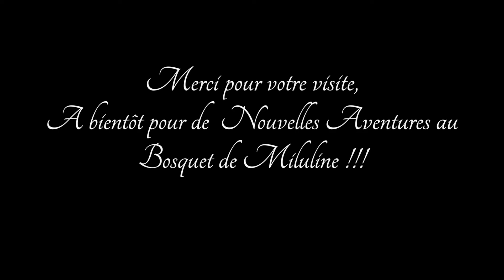113-Miluline: L'Enquête du Pique-Insecte !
Une Nouvelle Enquête vient d'arriver sur notre Bureau!
Un Insecte a été retrouvé empalé sur du fil barbelé ...
Mais qui a bien pu faire ça? Comment? Pourquoi?
Aidez-nous à le découvrir grâce à vos connaissances, expertes ou novices !
Parce qu'on ne le sait vraiment pas :)

( Caméra Coolife H953 et Caméscope Panasonic HC-V180  )

Et si comme moi, vous souhaitez savoir comment se nomment les Animaux visibles sur cette Chaîne, dans les différents Pays limitrophes de la France, voici une petite liste:

Anglais ( English ) Tags: Nature, forest, Grove, Miluline, Refuge, ASPAS, Haven of Peace, Free Animal, Wild Animals, Mammal, Roe deer, Roe deer, Stag, Doe, Wild boar, Badger, Fox, Baby Foxes, Hare, Marten, Stone marten, Otter European, Weasel, Sylvester Mouse, Ornithology, Birds, Owl, Barn Owl, Woodpecker, Eurasian Nuthatch, Chickadees, Robin, Chaffinch, Mouchet Accenteur, Jay, Blackbird, Dove, Wood Pigeon, Starling, Entomology, Insects, Ladybug, Ants, Photographic Trap, Automatic Animal Surveillance Camera, Hunting Camera, Night Vision, Trail Camera, Thank you!

Allemand ( Deutsche ) Tags: Natur, Wald, Hain, Miluline, Zuflucht, ASPAS, Zufluchtsort des Friedens, freies Tier, wilde Tiere, Säugetier, Reh, Reh, Hirsch, Reh, Wildschwein, Dachs, Fuchs, Babyfüchse, Hase, Marder, Steinmarder, Otter Europäer, Wiesel, Sylvester-Maus, Ornithologie, Vögel, Eule, Eule, Specht, Specht, Eurasischer Kleiber, Chickadees, Robin, Buchfink, Mouchet Accenteur, Jay, Amsel, Taube, Waldtaube, Star, Entomologie, Insekten, Marienkäfer, Ameisen, fotografische Falle, automatische Tierüberwachungskamera, Jagdkamera, Nachtsicht, Hinterkamera, Danke!

Espagnol ( Español ) Etiquetas: Naturaleza, bosque, Arboleda, Miluline, Refugio, ASPAS, Havre de Paix, Animal libre, Animales salvajes, Mamífero, Corzo, Corzo, Ciervo, Gama, Jabalí, Tejón, Zorro, Zorro bebé, Liebre, Marta, Marta de piedra, Nutria Europeo, comadreja, ratón silvestre, ornitología, aves, búho, búho, pájaro carpintero, pájaro carpintero, trepador común, carbonero, petirrojo, pinzón, Mouchet Accenteur, arrendajo, mirlo, tórtola, paloma torcaz, estornino, Entomología, Insectos, Mariquita, Hormigas, Trampa fotográfica, Cámara de vigilancia automática de animales, Cámara de caza, Visión nocturna, Cámara de seguimiento, ¡Gracias!

Italien ( italiano ) Tags: Natura, Foresta, Boschetto, Miluline, Rifugio, ASPAS, Havre de Paix, Animale libero, Animali selvatici, Mammifero, Capriolo, Capriolo, Cervo, Daino, Cinghiale, Tasso, Volpe, Cucciolo di volpe, Lepre, Martora, Faina, Lontra Europeo, Donnola, Topo Silvestro, Ornitologia, Uccelli, Gufo, Gufo, Picchio, Picchio, Picchio eurasiatico, Picchio muratore euroasiatico, Chickadees, Pettirosso, Fringuello, Mouchet Accenteur, Ghiandaia, Merlo, Colomba, Colombaccio, Storno, Entomologia, insetti, coccinella, formiche, trappola fotografica, telecamera di sorveglianza automatica per animali, telecamera da caccia, visione notturna, telecamera da pista, grazie!